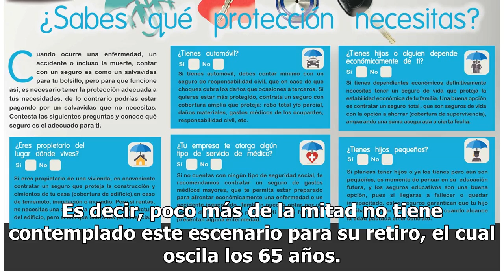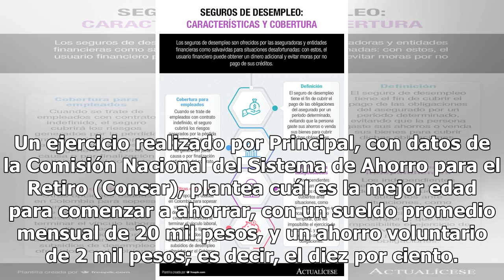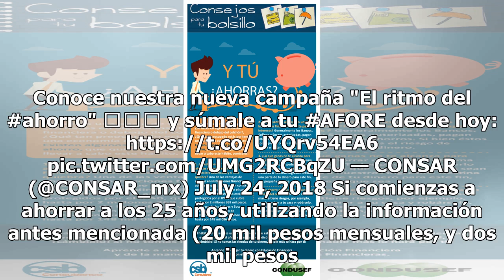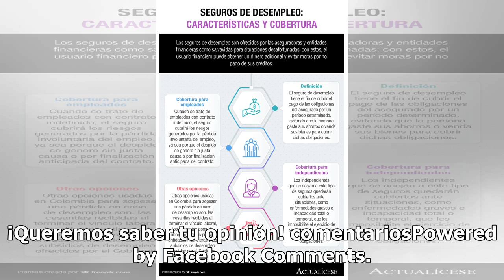¿Eres pensionado? Con estos consejos tendrás un ahorro seguro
El tema de las pensiones es relevante para los trabajadores que están cerca de la edad de jubilación, pero también resulta importante para las personas que inician en un trabajo. El ahorro es primordial para alcanzar una pensión que cubra tus necesidades en el futuro. De acuerdo con datos del Instit...